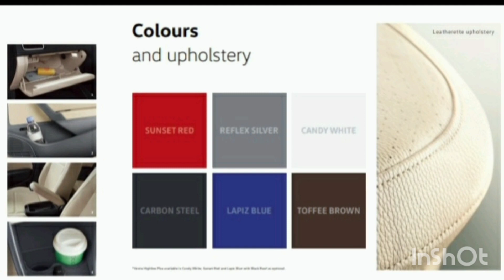Volkswagen Vento vs Other Cars in This Price Range